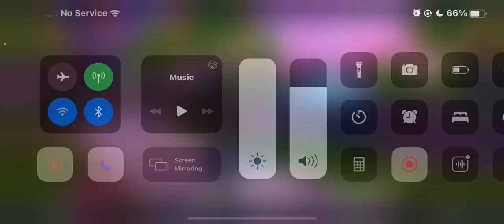Fortnite Squad Game